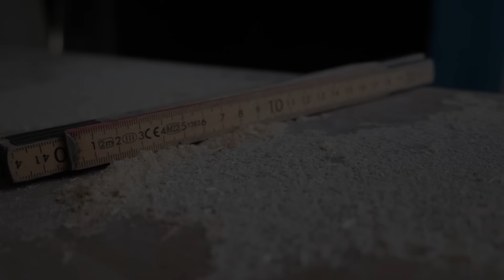#26 Building a bathroom by myself | All done with preloved & reused stuff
00:00 Intro
00:22 Bathroom before
01:31 Fixing last wall downstairs
03:33 Old door for bathroom
06:20 Firewood
07:33 Built in windows for the door
11:55 Making my own washstand
14:48 More firewood
16:46 Almost done with washstand
18:58 Broken pipes…
21:54 Painting
22:42 Removing lumps in linseed oil paint
24:25 Finishing the washstand
26:42 Frosting glass pt 2
28:48 Final fixes and done!